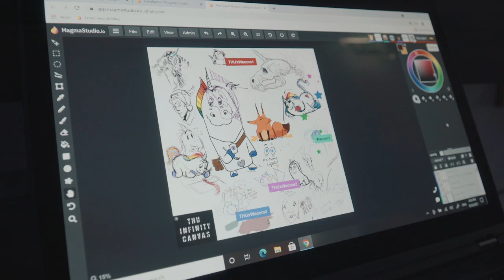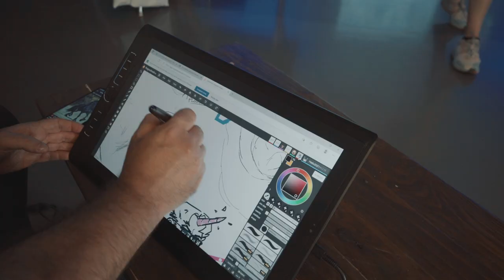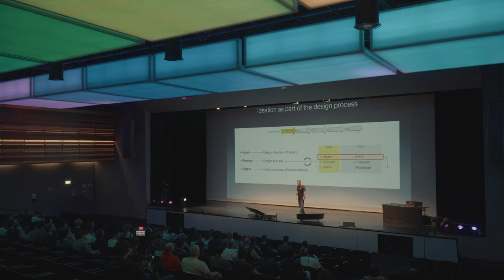Wacom at Trojan Horse was a Unicorn 2021 (2). Portugal